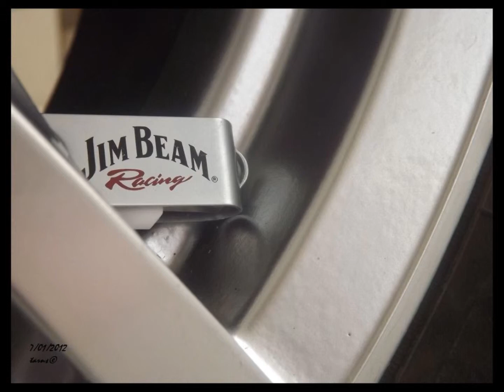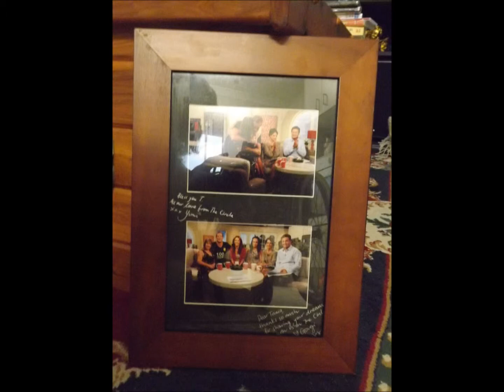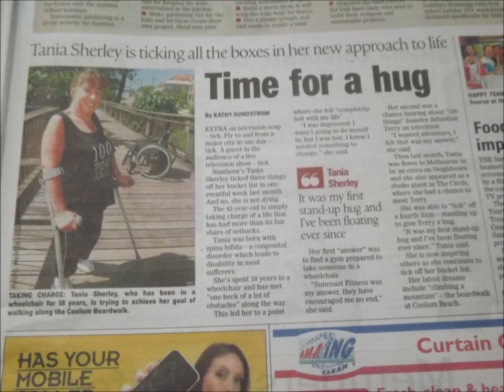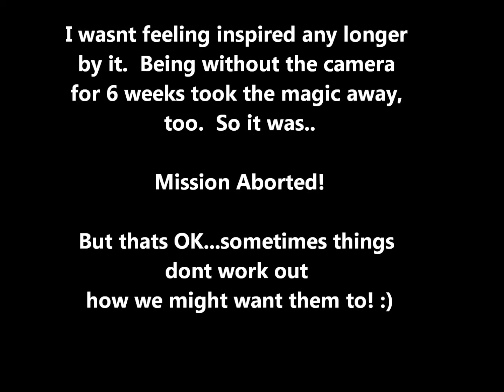#68. Do a 'Photo a Day' Challenge - 2012. Chasing my Dreams! :)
On Jan 1, 2012, I started what I hoped would be an inspiring, interesting, and 'taking time-out every day' Challenge for me.  I intended to take a photo a day, for the entire year of 2012.  It started off being so much fun, and a brilliant source of inspiration - until I was without the camera for 6 weeks...and then my Fundraiser Event started to take shape, big-time...

..the Challenge had 'lost its magic'...

Here are the photos I did take, from Jan - April 2012...I really enjoyed the creative side of it, while I was doing it! :)

**Jan 1, 2013** - Ive started another Photo Challenge - this time, inspired by a 'theme' with a group of other people doing it as well. this should be fun. stay tuned for updates during 2013! :)